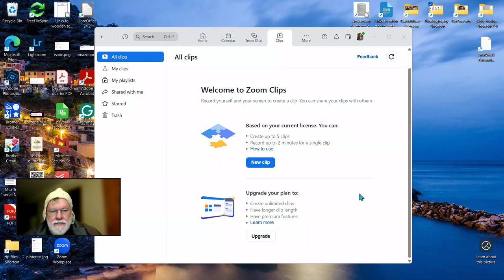Simple explanation for the exposure triangle in photography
A simple explanation of the exposure triangle in photography. Like a tripod, it has three legs. Most people have difficulty with aperture.
The f-stop numbers refer to the hole size that lets the light into the camera. Often what is most confusing is the bigger the number, the smaller the hole -
f16 for example is a small hole, and f4 is a bigger hole.